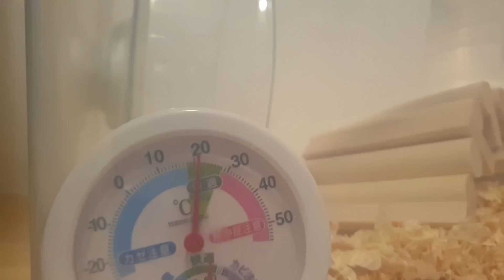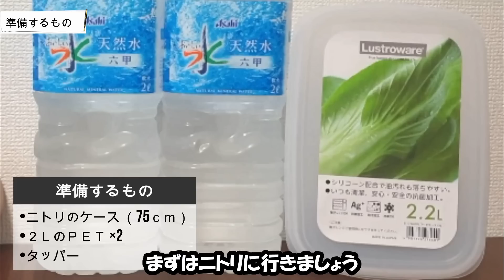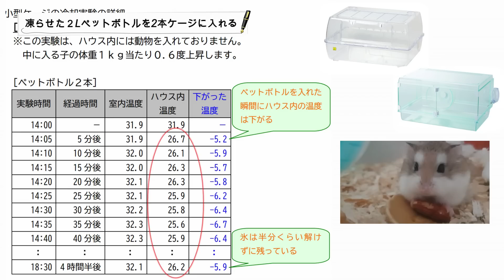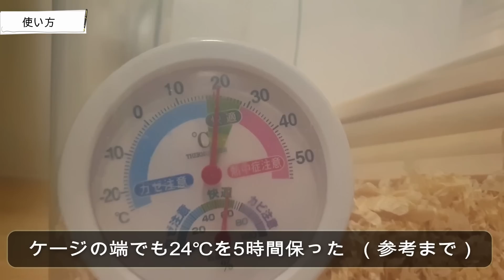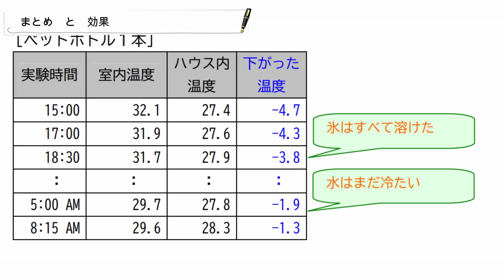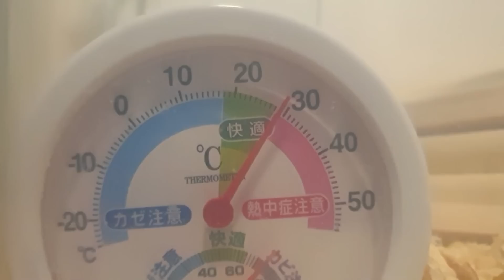エアコン使えない人の為のハムスター飼育方法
今回のアイデアは
多くの🐹の役に立たてる様に
色々な工夫をして作りました！！

✅電気代も材料代も超安い
✅材料は簡単に手に入る
✅作り方も簡単

だから再現性は高い筈！
エアコン使えない人はぜひ試してみてください！

参考：
TERUCOM㈱のケージ内冷却実験結果
フードケース2.2L（XL B1716F）